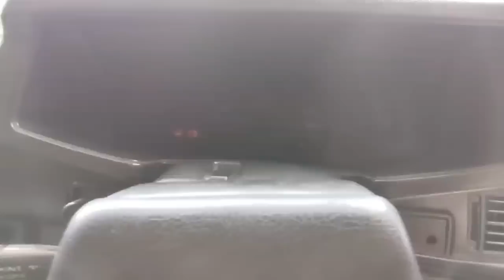panther 2.3 dari kendal, sungguh ajaib...walau liner celong, gentong, masih bisa dipakai lagi